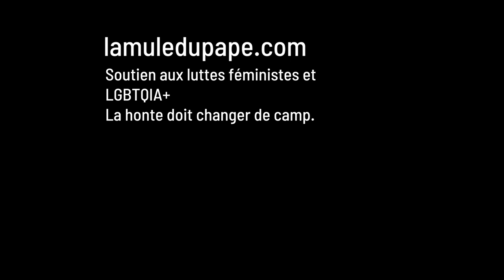Culture du viol (3/4) : face au mépris du gouvernement, la parole se libère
Alors que Gérald Darmanin, accusé de viol, a été nommé premier ministre à la faveur du dernier remaniement, alors qu'Éric Dupond-Moretti, aux opinions misogynes et connu pour avoir défendu des violeurs, a été nommé garde des sceaux, de nombreux rassemblements féministes ont spontanément émaillé le territoire ce vendredi 10 juillet 2020, notamment à Montpellier, Paris, Toulouse, Bordeaux, Nantes, Lille, Saint-Étienne...

A Montpellier, environ 500 personnes se sont réunies sur la place de la Comédie, à l'initiative de plusieurs collectifs féministes, pour dénoncer "la culture du viol En Marche", alors que l'égalité hommes-femmes avait été présentée comme l'une des grandes priorités du quinquennat. Il semble aujourd'hui, avec ces nominations, que l'idée soit définitivement enterrée, après un Grenelle des violences conjugales qui a ridiculisé le gouvernement par son insuffisance à lutter contre ce fléau sociétal.